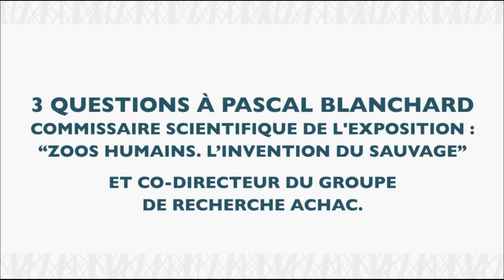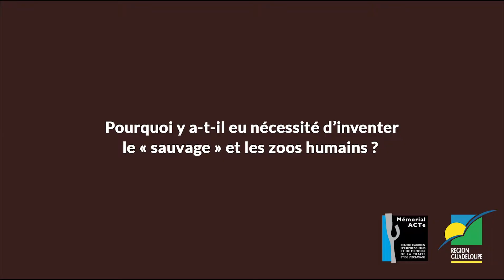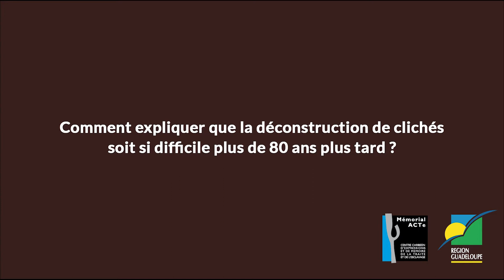Interview de Pascal Blanchard, commissaire scientifique - 1ère partie - 27/06/2018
Crédits : 10gitallab